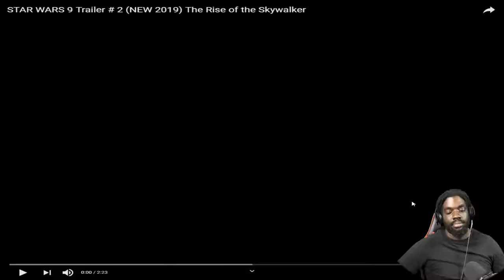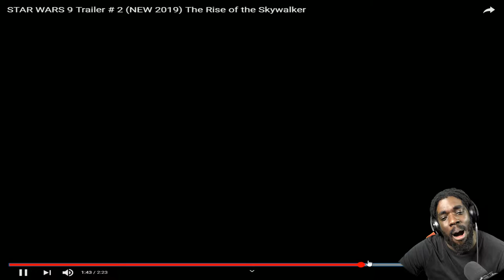Reyyyy Nooooo!?!?! | STAR WARS 9 The Rise Of Skywalker | Reaction